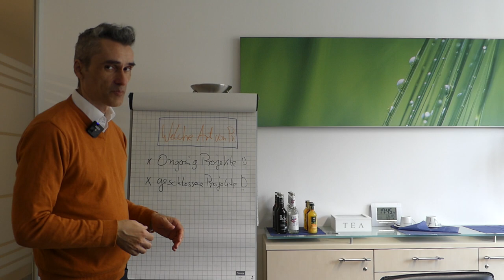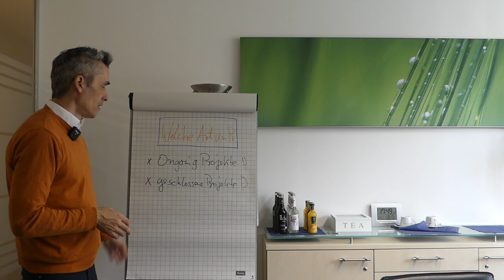Festpreise, Sundenlöhne, oder Tagessätze als Softwareentwickler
Happy Hunting!